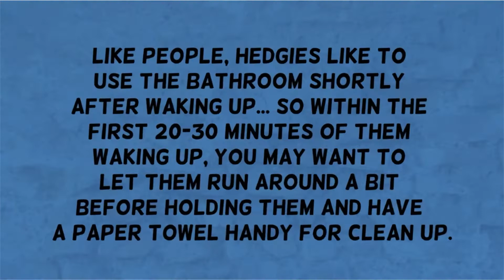Quick Tip to Avoid hedgehog 💩 on you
Millermeade Farm's Critter Connection

WE SELL & SHIP food, treats, toys, sleep bags, scarves, tunnels, bathing supplies, skin oils and more!

ad: This video and description may contain associate links to Amazon. Thank you for your support.